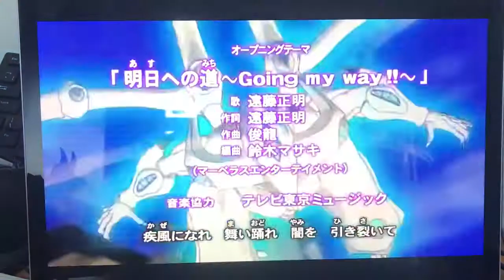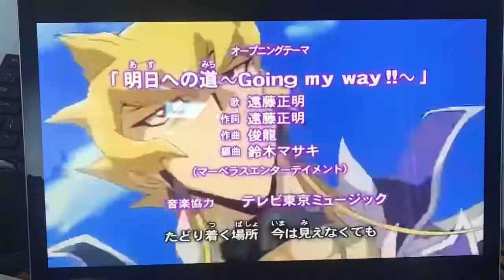Yu gi oh 5ds Japanese opening 5 (feat. Sonic riders zero gravity Un gravity by Crush 40)